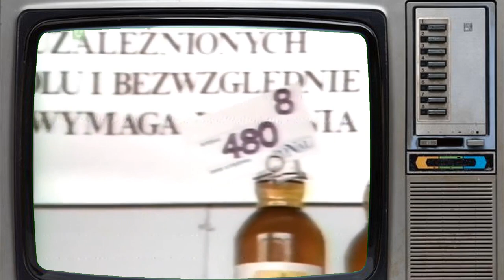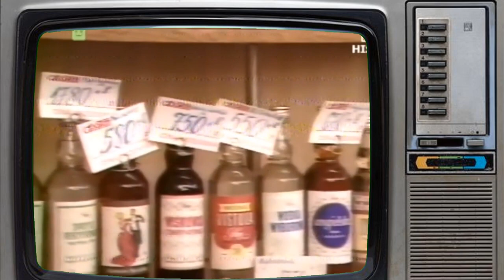Pijaństwo w PRL 1984 r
Witajcie na kanale Archiwum PRL
Treści na nim zawarte to stare nagrania z czasów PRL i lat 90tych.
Zabawne oraz smutne, tak jak owe czasy.
Zapraszam do oglądania i komentowania :)